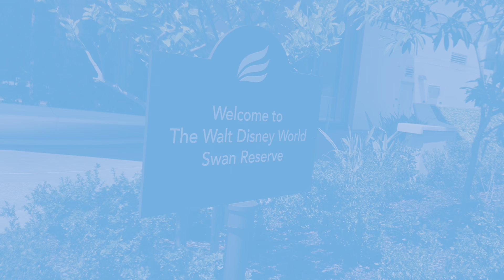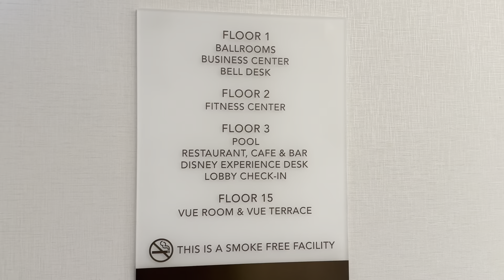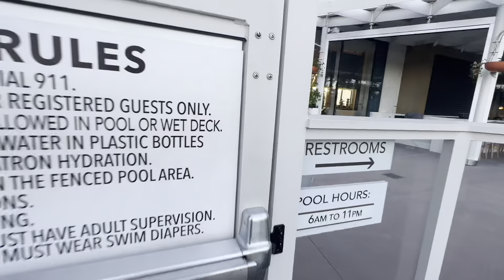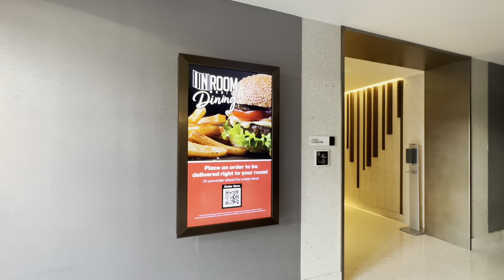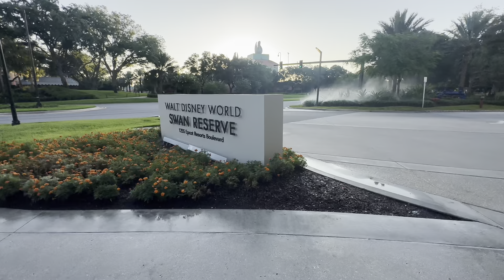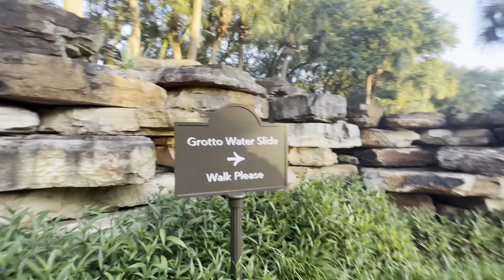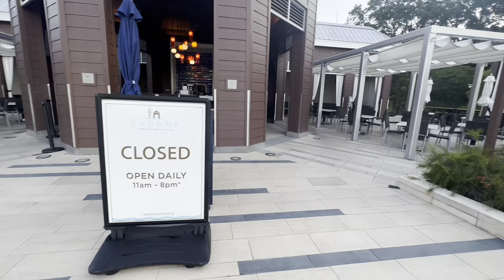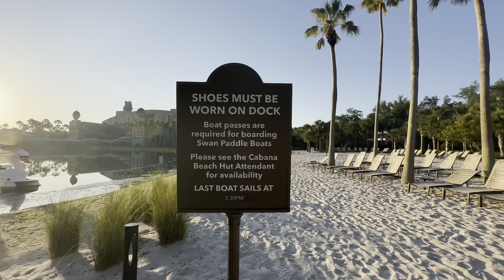Disney’s Swan Reserve - room and property tour